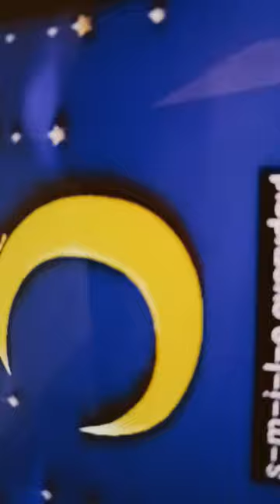March 26, 2024